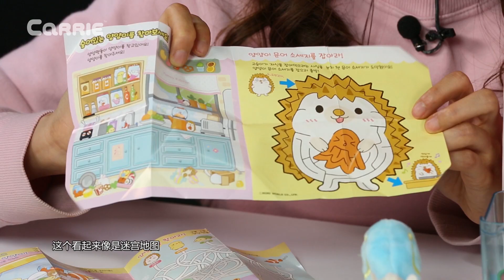住在冰箱裡怎麼樣？歡迎來到小企鵝的家 | 凱利和玩具朋友們 | 凱利TV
朋友們，你們知道小企鵝住在哪裡嗎？它們的家就是這兩台彩色的冰箱哦。是不是很神奇呢？